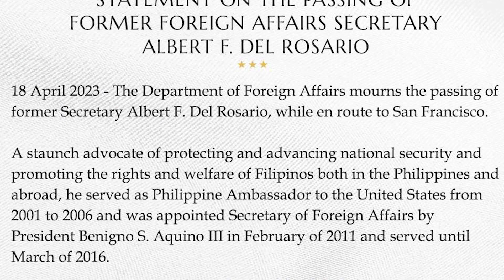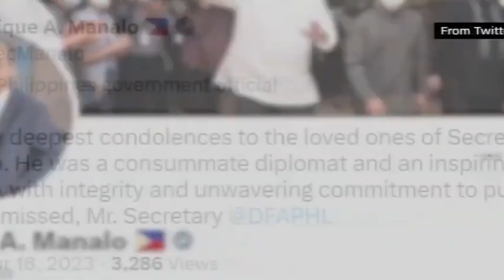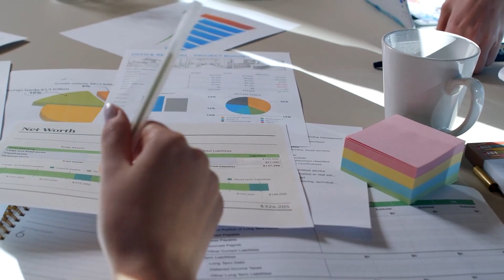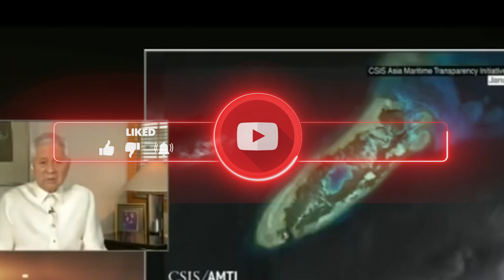Prominent Phillippine official DEAD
🖤 Support us now and become an NDP Supporter:

 At NDP, we pursue the truest of truths, and only the highest quality information. Our research team aims to put the viewer in the best possible seat to learn more about the escalating tensions between the US, China, and Taiwan. We intend to create a community of educated individuals who are keen on this topic and want to learn more.

The ongoing Chinese Spy Balloon Situation and other international, political relations that have been seen are projected to escalate, so become informed now and give us a like and a sub! We bring the best quality news available on the Youtube Platform.

About NDP
🎥 Videos about Spy Balloons, China, News
🎨 Written, voiced, and produced by NDP